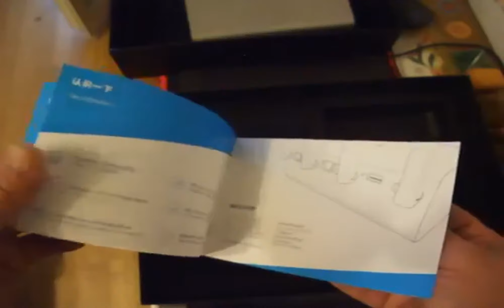Xiaomi Mi R3P 2600Mbps Wireless Router Pro Unboxing And Review Price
Xiaomi Mi R3P Pro  Price - Buy online  - Compare Prices :

Xiaomi Mi R3P 2600Mbps Wireless Router Pro - Gray Pro 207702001
Dual-band 2.4GHz + 5.0GHz / 1 1000M WAN + 3 1000M LAN MiWiFi / App Control with 4 Antenna

Xiaomi Mi Router Pro R3P 1733Mbps Wi-Fi Wi Fi Smart Wireless Wifi Router 4 Antenna Dual Band 2.4Ghz 5.0Ghz Wifi Network Device

 Original Xiaomi Mi Router Pro 2600Mbps Wireless Dual Bands WiFi App Control with 4 Antenna - Gray